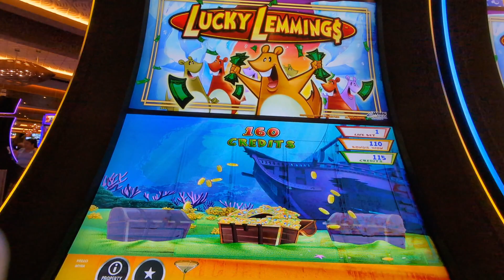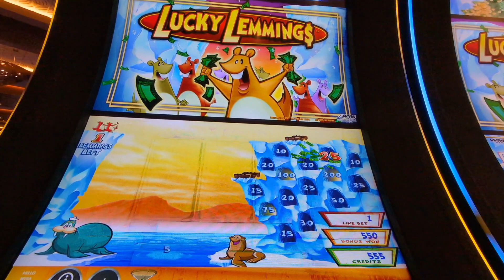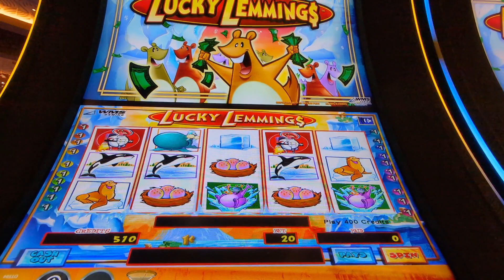My 25 cents worked LOL!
Lucky Lemmings!